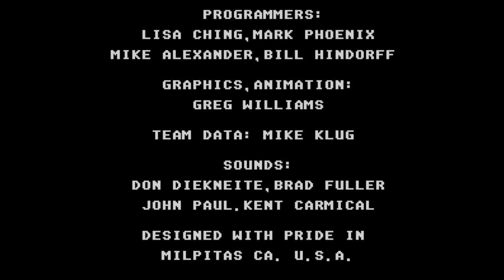R.B.I. Baseball 3 - Nintendo Entertainment System - Intro & Title Screen